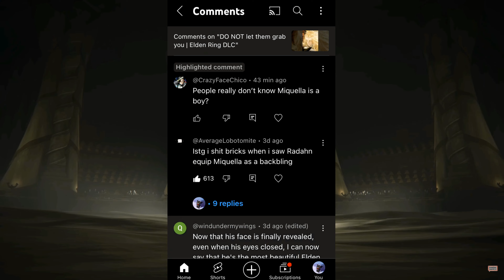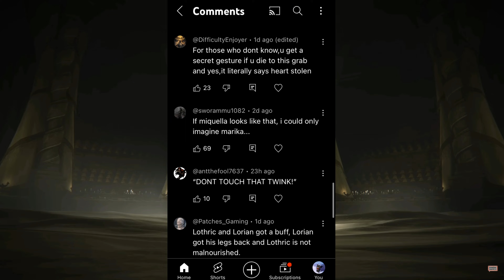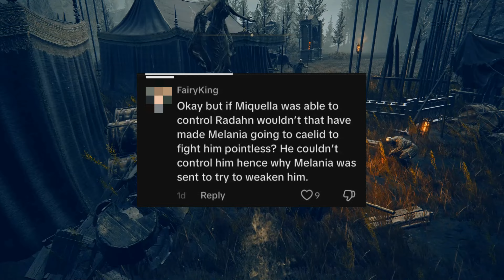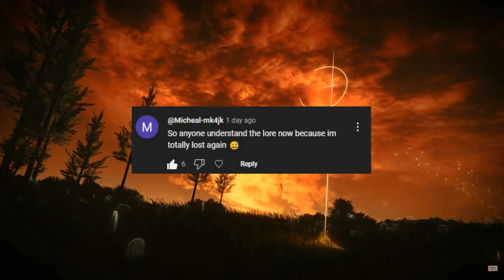Elden Ring Lore Just Got Way Deeper